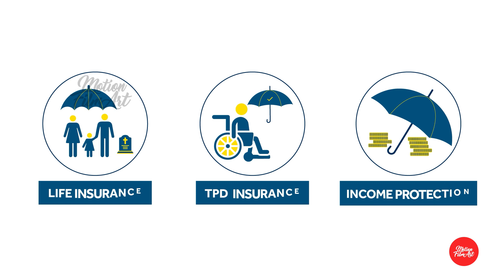Getting Insured Through Super MotionFilmArt Portfolio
- 2D Animation
- Explainer Videos
- Promotional Videos
- Social Media Videos
- Commercials
- Educational Videos
- Graphic Design

We assure you of the best cost and service.